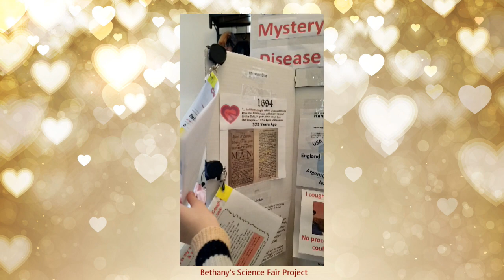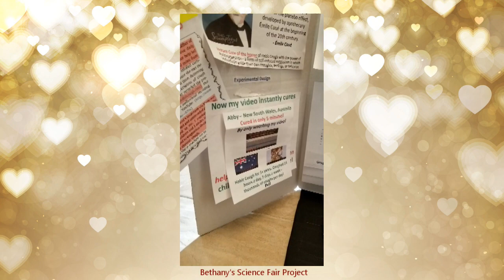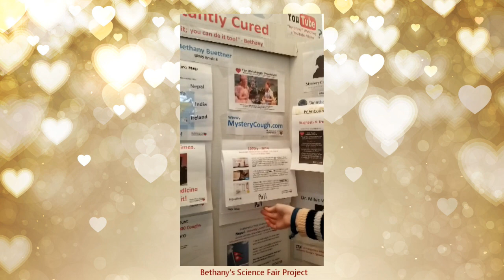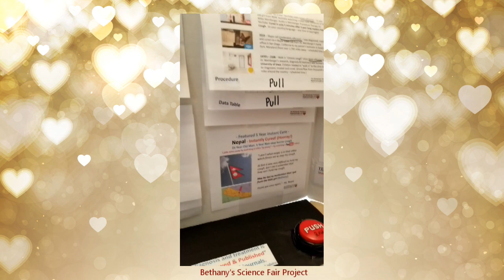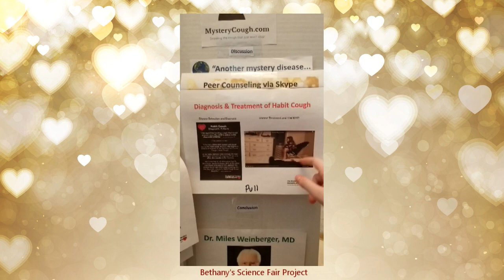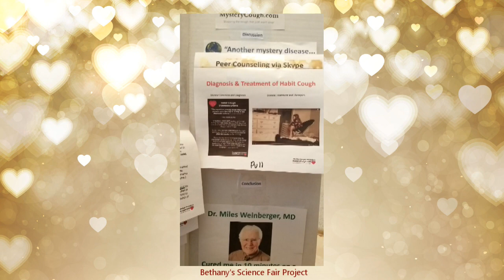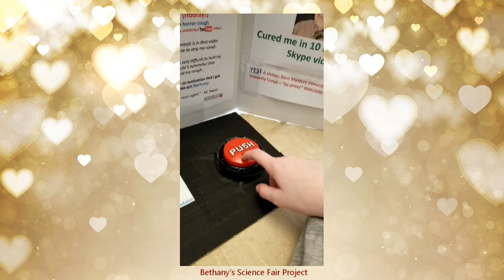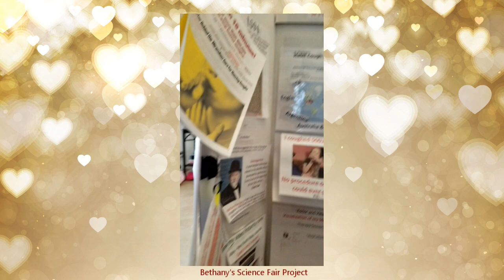Bethany's Mystery Cough 8th Grade Science Fair Project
Bethany reviews her 8th grade, "mystery cough" science fair project.

Question: "Can a Rare, Vicious Global Disease be Instantly Cured By Proxy - Watching a YouTube Video" (We all know the answer - don't we?)

This video provides peer reviewed and published research for you to utilize in discussions with your doctor. None of this information is medical advice - ever.

Trusted, and routinely referred to on countless occasions by esteemed medical doctors, pulmonology, asthma, and medical providers from renowned institutions. JohnsHopkinsMedicine, JohnsHopkinsAllChildrensHospital, NewYorkMedicalCollege, Rutgers, National Health Service, (National Children Hospital, Ireland) KaiserPermanente, CenterPointMedicine, RadyChildrensHospital, (San Diego, California),
(Darwin, Northern Territory, Australia), ValleyChildrensHospital, and other renowned and esteemed medical centers from countries around the world, routinely utilize & refer their most dire, incurable pediatric, adult & senior patients to HabitCough.com for a permanent cough cure when all else fails.

These dedicated medical doctors routinely refer their most difficult pediatric, adult & senior patients with incurable cases of intractable chronic cough here. Diagnosed patients are instantly, and permanently cured from their days, weeks, months, years and even decades of cough, simply by watching the documentary below. Yes, by watching the documentary video below. Hard to believe, but it is true. This is the amazing story that you heard about. Here is a map and stories of the cures from around the world.

 She really understands what The Weinberger Procedure is all about. She hopes that her science fair project can help just one helpless, hopeless and forsaken child somewhere in the world. She has already received reports of instant cures of chronic horror cough from Spain, India, Ireland, Nepal, England, Australia, Canada, Argentina and cities and towns all across the USA. Hooray for Dr. Miles Weinberger, MD, Pediatric Pulmonologist from Rady Children's Hospital in San Diego, California.

for more information.

Bethany is providing this information to men, women, mommies, daddies, boys & girls around the world. She wants you to be able to communicate more effectively with YOUR trusted medical professionals to determine if your or your child has Habit Cough and determine the proper way to treat it.

The videos, content and other media is not intended to diagnose, treat, cure, or prevent any illness or disease.

This is a fansite for our medical hero, Dr. Miles Weinberger, MD!

It is IMPERATIVE that you consult YOUR trusted medical heroes for diagnosis, treatment, guidance and direction.

HabitCough.com is only a fansite and is not associated with, or endorsed in any way with any person, company or organization mentioned on my fansite! - Thanks, Dennis & Jen